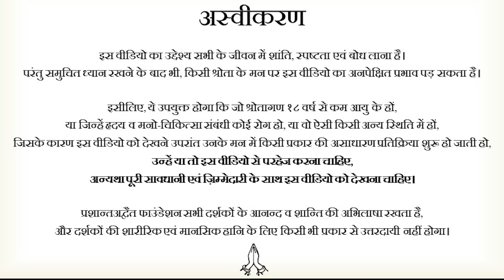सारे मज़े कर लो, बाद में सुधर लेना || आचार्य प्रशांत, दिल्ली विश्वविद्यालय सत्र (2022)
वीडियो जानकारी: दिल्ली विश्वविद्यालय सत्र, 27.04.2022, दिल्ली विश्वविद्यालय

प्रसंग:
~ हम बहक क्यों जाते हैं?
~ हम लक्ष्य से दूर क्यों हट जाते हैं?
~ किसी वस्तु को कितना महत्त्व दें?
~ हमारा जन्म क्यों हुआ है?
~ हम ज़िम्मेदारी क्यों नहीं उठाते?
~ हमारी ज़िम्मेदारी क्या है इस दुनिया में आने का?